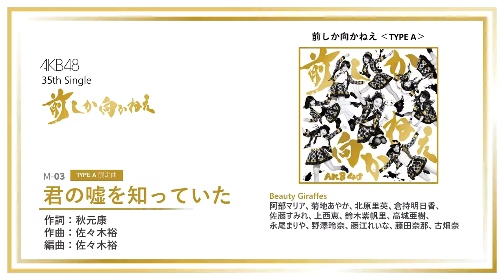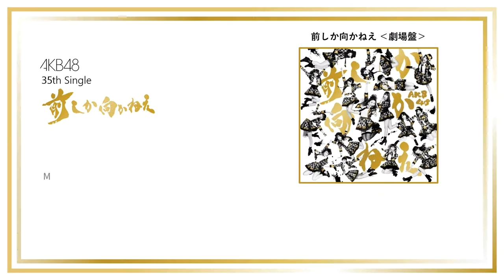AKB48 35th Single「前しか向かねえ」Preview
AKB48 35th Single「前しか向かねえ」

TRACKLISTING:

CD
01. Mae Shika Mukanee (前しか向かねえ)
02. Kinou Yori Motto Suki (昨日よりもっと好き)
03-A. Kimi no Uso wo Shitteita (君の嘘を知っていた)
03-B. Himitsu no Diary (秘密のダイアリー)
03-C. KONJO
04. Mae Shika Mukanee (off-vocal)
05. Kinou Yori Motto Suki (off-vocal)
06-A. Kimi no Uso wo Shitteita (off-vocal)
06-B. Himitsu no Diary (off-vocal)
06-C. KONJO (off-vocal)

DVD
01. Mae Shika Mukanee Music Video
02. Mae Shika Mukanee Dance Version
03. Kinou Yori Motto Suki Music Video
04-A. Kimi no Uso wo Shitteita Music Video
04-B. Himitsu no Diary Music Video
04-C. KONJO Music Video
05-A. Nakamura Mariko Nakamarichan Neru - Bonus Video
05-B. Hirata Rina's London Report - Bonus Video
05-C. Tentoumu Chu! in Hawaii - Bonus Video